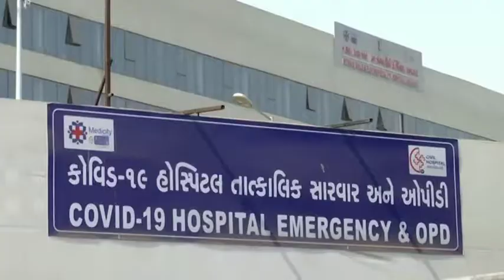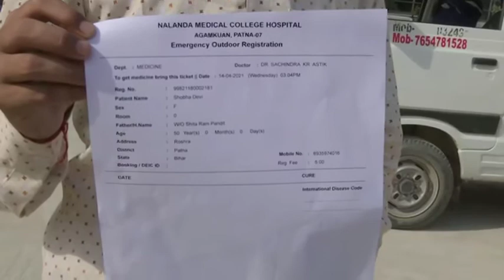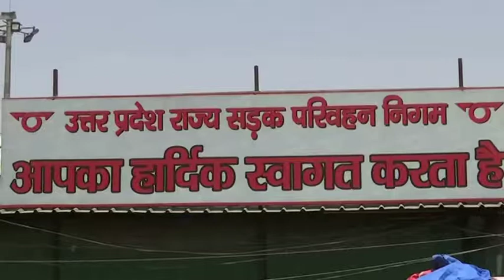India's new coronavirus infections hit record of 184,372